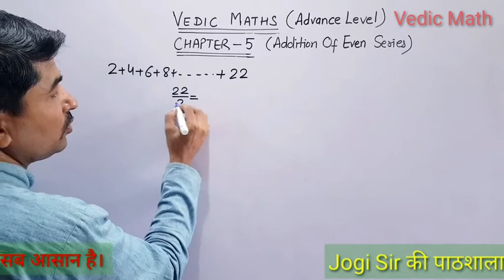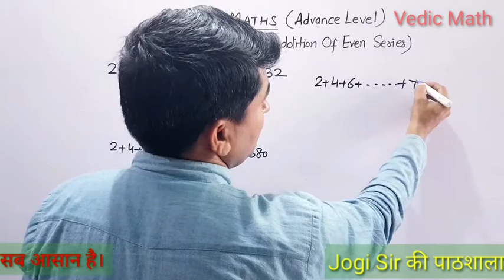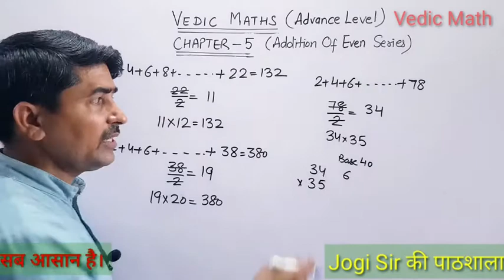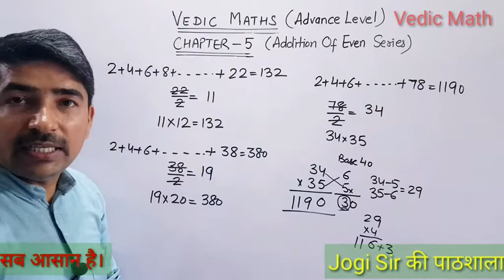Vedic Math || Chapter 5 || Advance Level ||Addition If Even Series || Fast Calculation || Math Easy